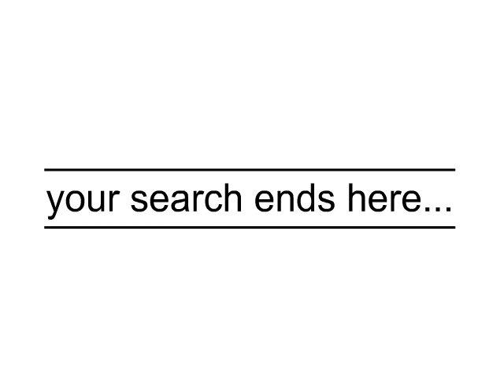AnimePlusMore Flash Intro v2.5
Finally, after one hell of a search, I was able to find v2.5 on an old internet archive site. This final version of my site's intro was a collaboration between myself and Cyber-D, but without Cyber-D's awesome flash skills, this would have never been made. This was originally released back in 2002.